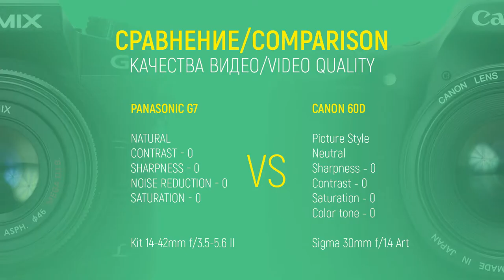Panasonic LUMIX G7 VS Canon 60D - Сравнение качества видео/Сomparison video quality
Сравнение качесва записи видео Panasonic Lumix DMC-G7 и Canon 60D. ISO тест. Текстирование проведено при одинаковых настройках диафрагмы, затвора и ISO у обоих камер.
Настройки камер:
Panasonic Lumix DMC-G7 - Picture Style - Natural, Contrast - 0, Sharpness - 0, Noise Reduction - 0, Saturation - 0
Canon 60D - Picture Style - Neutral, Sharpness - 0, Contrast - 0, Saturation - 0, Color tone - 0
Объективы:
Panasonic Lumix DMC-G7 - Kit 14-42mm f/3.5-5.6 II
Canon 60D - Sigma 30mm f/1.4 Art